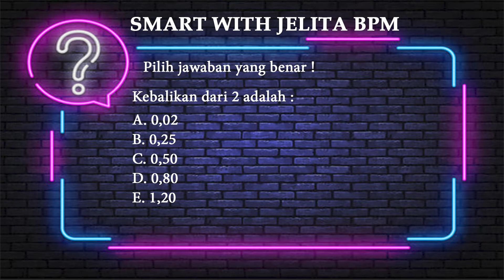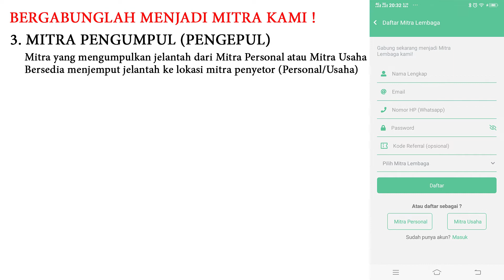Introduction Jelita BPM Edisi Kuis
JELITA BPM : ( Aplikasi Penghasil uang )
Adalah Platform aplikasi kelola limbah, khususnya Minyak Jelantah ( Used Cooking Oil ). Program mandatori biodiesel sudah mulai diimplementasikan pada tahun 2008 dengan kadar campuran biodiesel sebesar 2,5%. Secara bertahap kadar biodiesel meningkat hingga 7,5% pada tahun 2010. Pada periode 2011 hingga 2015� persentase biodiesel ditingkatkan dari 10% menjadi 15%. Selanjutnya pada tanggal 1 Januari 2016, ditingkatkan kadar biodiesel hingga 20% (B20). Program Mandatori B20 berjalan baik dengan pemberian insentif dari BPDPKS untuk sektor PSO. Dan mulai 1 September 2018 pemberian insentif diperluas ke sektor non-PSO.
🔴 Segera Daftarkan Diri anda sebagai mitra Jelita BPM

Nb : Selain Kalian bisa meng-uangkan limbah minyak jelantah Dan peduli akan lingkungan terhadap limbah. Kalian juga berkesempatan menangkan hadiah jutaan rupiah dan hadiah menarik lainnya. 🎁

Jelita BPM
🔴 SNACKVIDEO

💵 Hallo guys Untuk informasi terkait kuis Pintar JelitaBPM

FORMAT : ( Cara Menjawab kuis Pintar )
• Download Aplikasi Jelita BPM Di PlayStore
• Mendaftar Sebagai Mitra Jelita BPM
• Salin Kode Referal kalian ( Ada di Menu Saya )
• Kembali Ke Youtube Dan Tempelkan / Ketik kode Referal
   Kalian berserta jawabannya

CONTOH :
👉 ( Kode referal ) spasi ( jawaban )
      randGBjmd PADANG ✅
❌ JAWABAN DIANGGAP TIDAK SAH / GUGUR JIKA TIDAK SESUAI FORMAT.

Terimakasih.
Salam Sehat dan sukses Selalu untuk Indonesia maju.